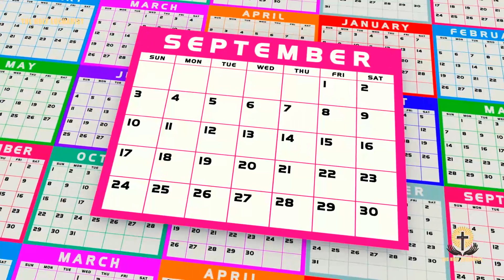Garabandal - Unstoppable Death To Occur Due To Earthquake As September Ends. Notice These Signs